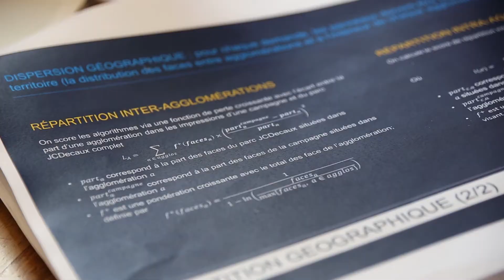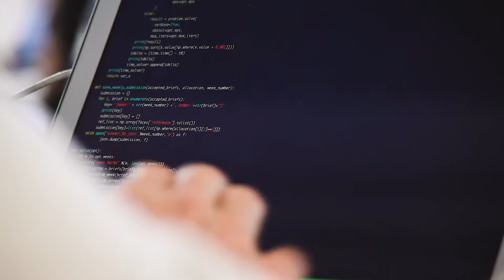Hackathon pour les algorithmes de demain | JCDecaux France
JCDecaux, Veltys et NUMA ont organisé les 19 et 20 mai 2017 un hackathon au cours duquel les participants ont été invités à créer de nouveaux algorithmes permettant d’optimiser les campagnes publicitaires de JCDecaux en fonction des demandes des annonceurs et agences médias afin de mieux satisfaire encore leurs attentes et de répondre très précisément à leurs objectifs de communication.